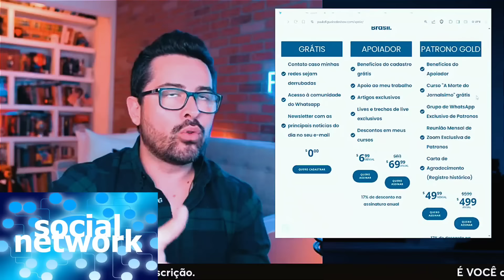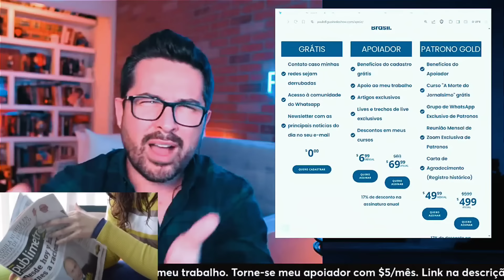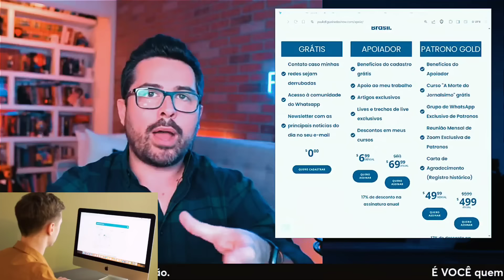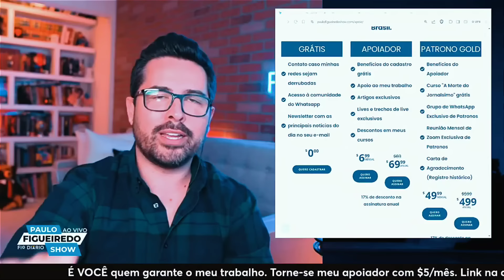Sérgio Tavares revela qual é seu plano para expor Moraes em Portugal